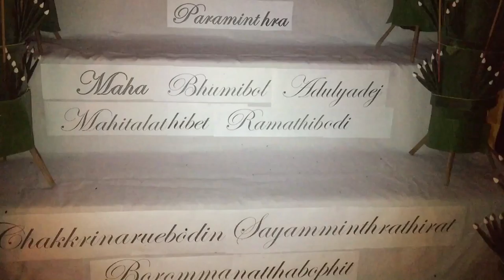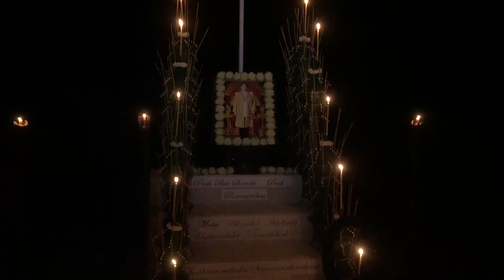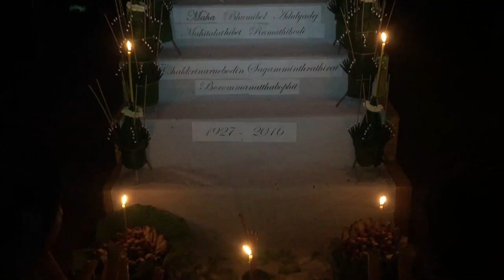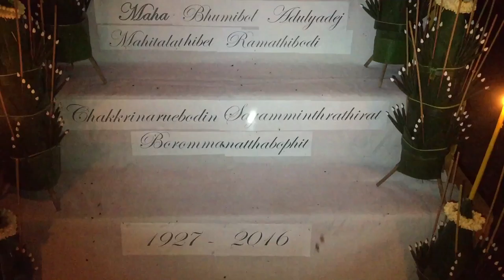From the heart of Angkor a tribute to King Bhumibol Adulyadej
DEEP IN THE ANCIENT WORLD OF ANGKOR RESONATE THE VIBRATIONS OF HIGH MANTRA CHANT.
The Sacred Dancers of Angkor in reverence dedicated in their purest spirituality a sacred candles dance ritual honouring the passing of Thailand much loved King Bhumibol Adulyadej with 88 candles on the ancient mantra Om Padmo Ushnisha Vimale Hum Phat chanted 108 times to bestow unbelievable Merits, equivalent to the Merit of making offerings to the number of Buddhas equal to all the grains of sand in the Ganges River. In the Next Life One is Reborn in the Pure Realm and can achieve Hundreds of Concentrations.
OM PADMO USHNÎSHA VIMALE HÛM PHAT
It is taught in the Sûtra of Essence of the Earth’s Ten Wheels
That any individual who sees, hears, remembers, or touches
This king of supreme dhâranîs with twelve syllables,
Will purify the karmas of immediate retribution and block the doors to unfortunate transmigrations.